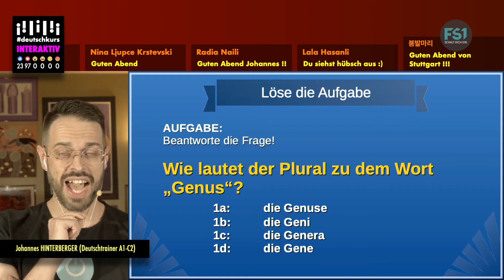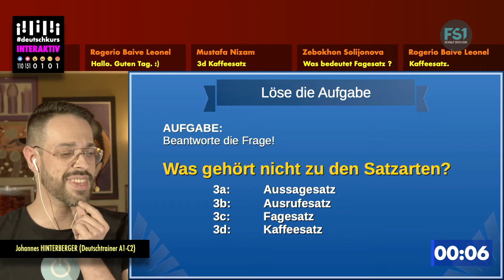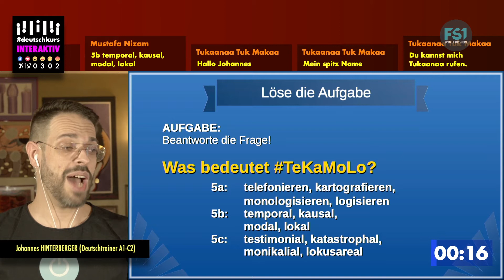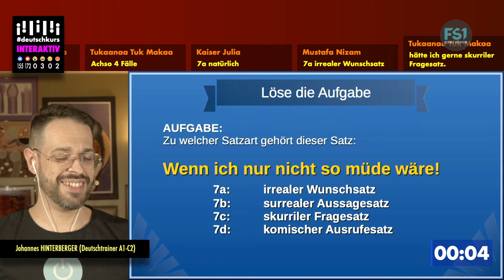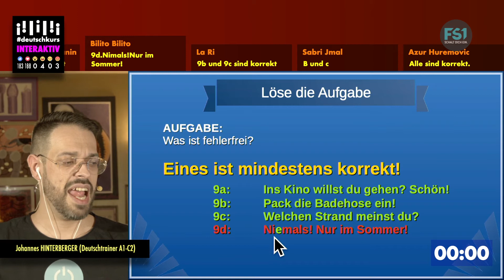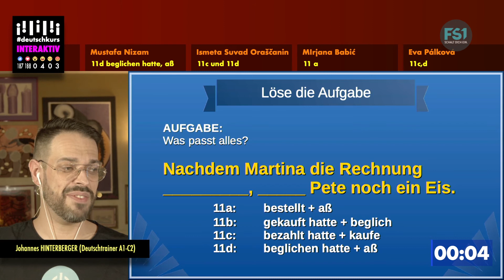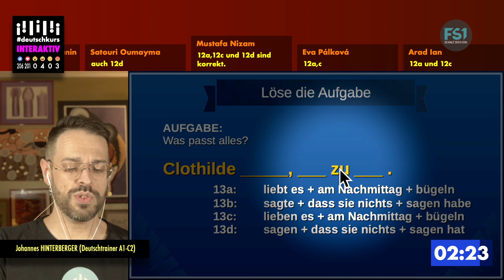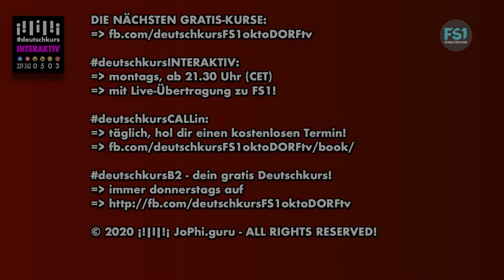DeutschkursINTERAKTIV | Episode 13 | FS1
DeutschkursINTERAKTIV - Ganze Folgen

Thema: Fokus grammatikalische Bezeichnungen

Du willst live mitmachen? - Jeden Montag von 21.30 bis 22.30 (CET)! Klick auf den Link und wähle „gefällt mir“, damit du immer rechtzeitig benachrichtigt wirst, sobald es losgeht!